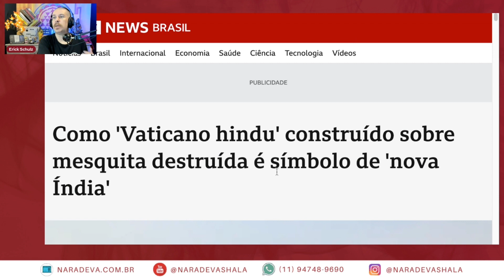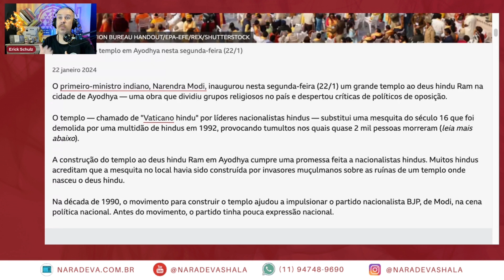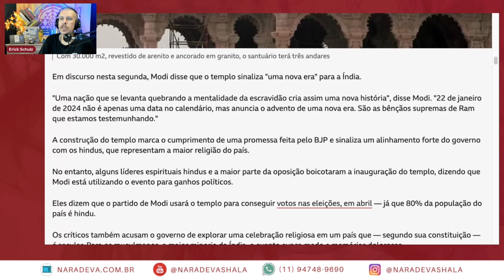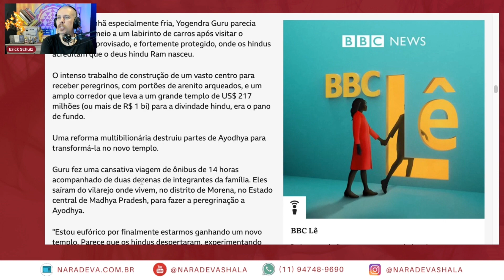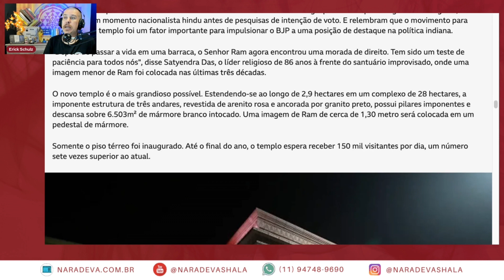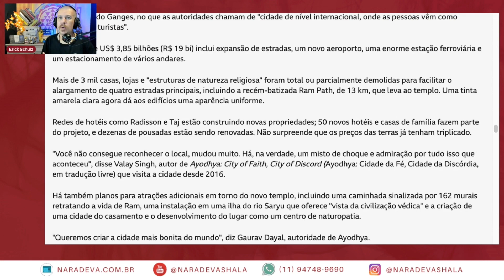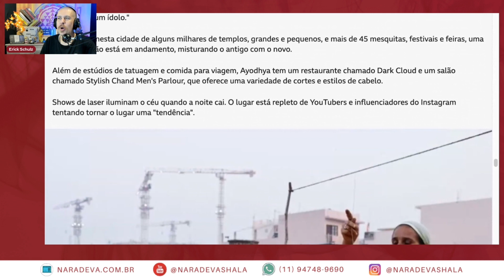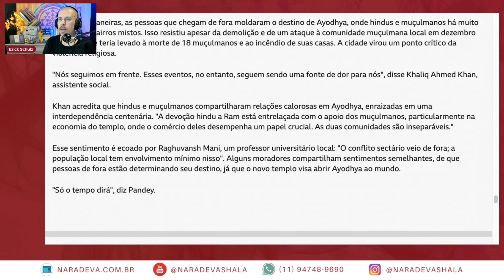AYODHYA o "Vaticano Hindu" - símbolo de uma "nova Índia"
Como 'Vaticano hindu' construído sobre mesquita destruída é símbolo de 'nova Índia'

O primeiro-ministro indiano, Narendra Modi, inaugurou nesta segunda-feira (22/1) um grande templo ao deus hindu Ram na cidade de Ayodhya — uma obra que dividiu grupos religiosos no país e despertou críticas de políticos de oposição.

O templo — chamado de "Vaticano hindu" por líderes nacionalistas hindus — substitui uma mesquita do século 16 que foi demolida por uma multidão de hindus em 1992, provocando tumultos nos quais quase 2 mil pessoas morreram (leia mais abaixo).

A construção do templo ao deus hindu Ram em Ayodhya cumpre uma promessa feita a nacionalistas hindus. Muitos hindus acreditam que a mesquita no local havia sido construída por invasores muçulmanos sobre as ruínas de um templo onde nasceu o deus hindu.

Na década de 1990, o movimento para construir o templo ajudou a impulsionar o partido nacionalista BJP, de Modi, na cena política nacional. Antes do movimento, o partido tinha pouca expressão nacional.

A construção do templo marca o cumprimento de uma promessa feita pelo BJP e sinaliza um alinhamento forte do governo com os hindus, que representam a maior religião do país.

No entanto, alguns líderes espirituais hindus e a maior parte da oposição boicotaram a inauguração do templo, dizendo que Modi está utilizando o evento para ganhos políticos.

Eles dizem que o partido de Modi usará o templo para conseguir votos nas eleições, em abril — já que 80% da população do país é hindu.

Os críticos também acusam o governo de explorar uma celebração religiosa em um país que — segundo sua constituição — é secular. Para os muçulmanos, a maior minoria da Índia, o evento evoca medo e memórias dolorosas.

Para alguns críticos, Modi está subindo o tom do nacionalismo hindu na véspera da eleição — o que é visto com receio por outras minorias religiosas.

continua no texto .

📱 FAÇA PARTE do NOSSO CANAL NO WHATSAPP → Para fazer parte, clique no link a seguir
e tenha acesso em primeira mão, a promoções especiais, novidades, todos os textos, vídeos, podcasts, dicas de novidades etc ... venham .

ATENÇÃO: O conteúdo deste projeto não se destina a ser um substituto para aconselhamento profissional, diagnóstico ou tratamento. Procure sempre o conselho de um/a profissional qualificado/a para tirar qualquer dúvida que tiver em relação a sua condição de saúde, física, mental e espiritual. Todas as informações aqui descritas no vídeo são de inteira responsabilidade de seus/suas respectivos/as comunicadores/as.

Local da Sede do Instituto Naradeva Shala:
(caso queira enviar algum presente, lançamento de livro, qualquer coisa, este abaixo é o nosso endereço, sempre estamos mostrando ou aqui ou em nosso instagram)